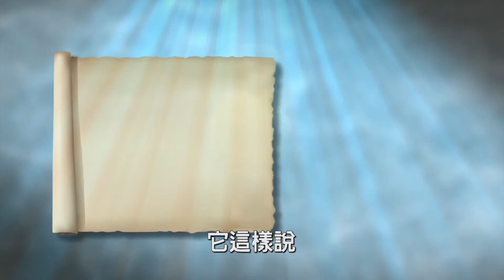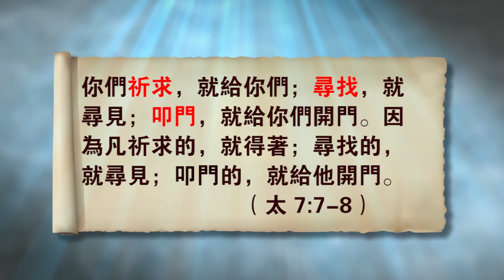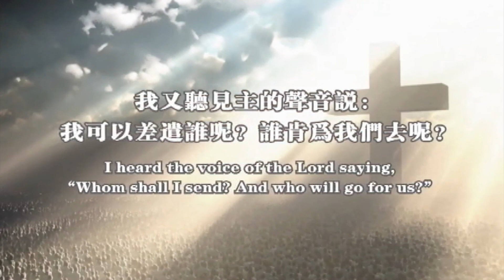2017 父親節信息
你們祈求，就給你們；尋找，就尋見；叩門，就給你們開門。因為凡祈求的，就得著；尋找的，就尋見；叩門的，就給他開門。你們中間誰有兒子求餅，反給他石頭呢？求魚，反給他蛇呢？你們雖然不好，尚且知道拿好東西給兒女，何況你們在天上的父，豈不更把好東西給求他的人嗎？(馬太福音 7: 7-11)